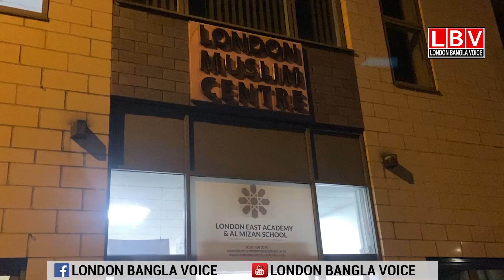ইস্ট লন্ডন মসজিদে তারাবিতে তরুণদের আকষর্ণ